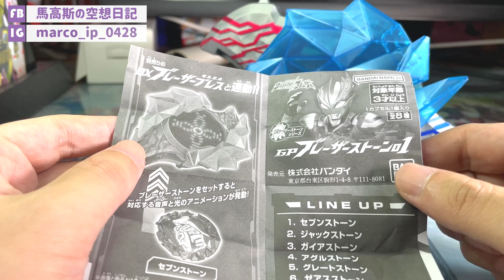【馬高斯TV】性價比係天堂與地獄！扭蛋BLAZAR輝石第1彈開箱 英雄幫 Ultraman 超人力霸王布雷薩 ブレーザーストーン Blazer Stone 超人布雷撒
【馬高斯TV】性價比係天堂與地獄！扭蛋BLAZAR輝石第1彈開箱 英雄幫

一部蛋機先得兩粒隱藏版，於是就貴到嚇死人，所以直接放棄隱藏版！

10蚊飲支汽水又得，30蚊食碗龜靈膏清下熱又得